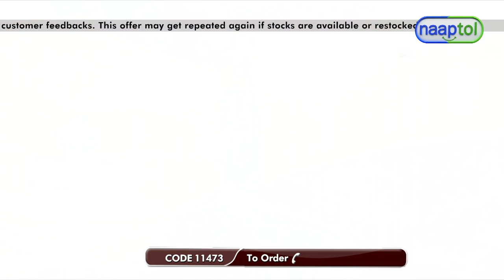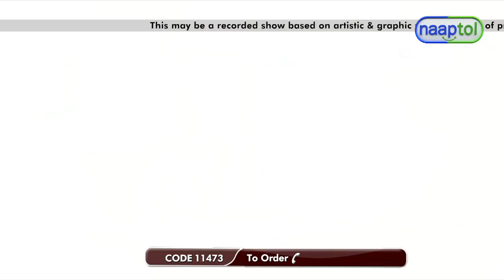Golden Watch with Chain + Digital Watch MGWCFD3 = (Code:11473)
Classy and stylish combo for you

Make a bold statement at all your special occasions with this Men's Golden Watch with Golden Chain. Made from high quality material, the watch is a perfect example of style and elegance. Also, the golden chain comes with a classy look and style that will enhance the overall look. You also get a trendy digital watch. This combo is perfect for gifting purposes as well.

Highlights:
Water resistant
Display type analog
Series date
Occasion casual, party-wedding, formal
Watch type wrist watch
Mechanism Quartz
Strap material stainless steel strap
Strap type bracelet

Features of Watch:
Product Type: Wrist Watch
Pattern: Bracelet
Fit: Regular
Functions: Time & Date
Case Material: Stainless Steel
Dial Shape: Round
Dial Colour: Golden
Display: Analog
Movement: Quartz
Clasp Type: Push Button Clasp
Strap Material: Stainless Steel
Strap Finish: Golden
Size: Universal
Closure: Triple-fold buckle
Occasion: Party-wedding, formal
Strap Design: Designer Metal Strap
Case/Bezel Material: Stainless steel case
Water Resistance Depth: 30
Novelty Features: Date, Time / Golden Plated
Power Source: Battery Powered, Button Cell
Clasp Type: Slide Clasp

2. Features of Golden Designer Chain
Type: Designer Chain
Base Material: Special alloy metal
Finish: Golden finish
Clasp: S-Hook
Weight: 20 g
Length: 54.61 cm

3. Free Digital Watch
Strap Material: Silicone
Dial Shape: Rectangular
Color: Black
Display : Digital

Package Contents:
1 x Golden Watch
1 x Golden Chain
1 x Digital Watch

Country of Origin:
India